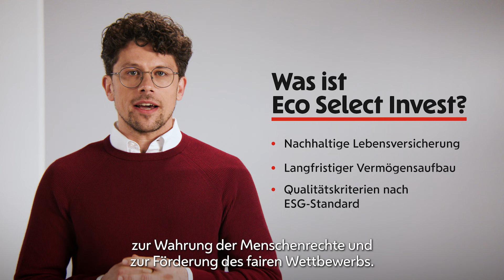Eco Select Invest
00:20 Was ist Eco Select Invest?
01:13 Die Vorteile
02:53 Fazit

Hinweis: Das Basisinformationsblatt zu diesem Produkt ist bei Ihrer:Ihrem Berater:in schriftlich und elektronisch sowie auf wienerstaedtische.at erhältlich.